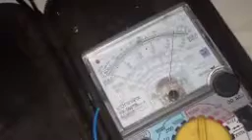cara buat slow start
mau tau  cara buat slow start simak videonya berikut